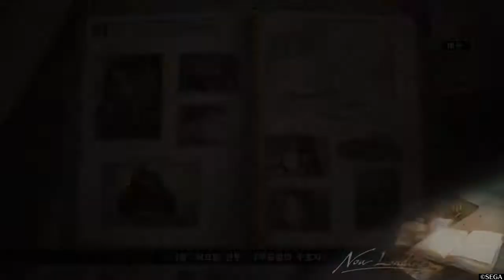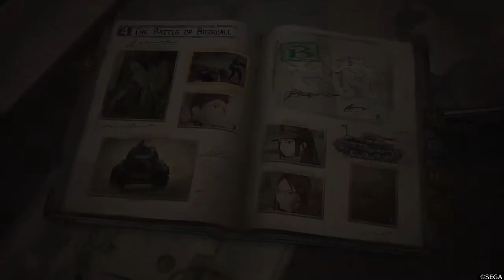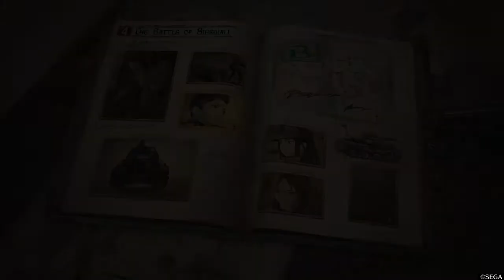전장의 발큐리아4 04장 지크발(3) 에피소드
전장의 발큐리아4